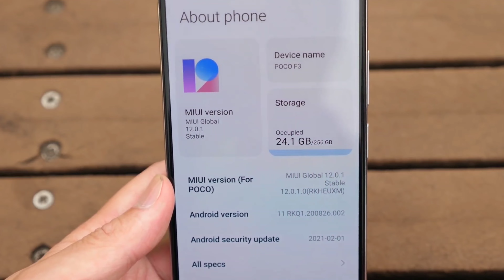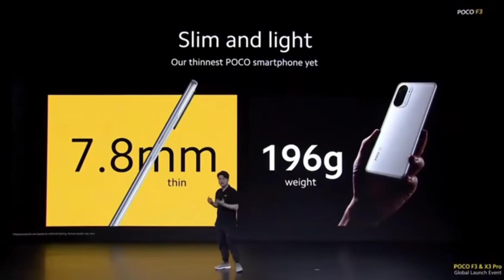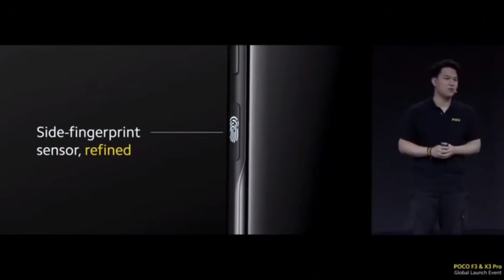شاومي تجنن المنافسين || POCO F3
في حالة عدم الرد اترك رسالة نصية.